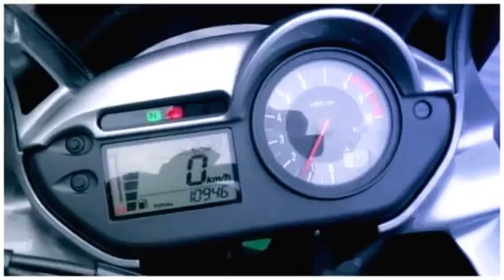2 amici...una passione... (Created